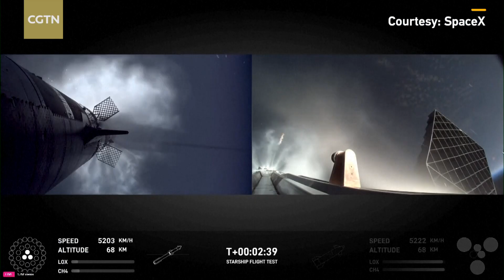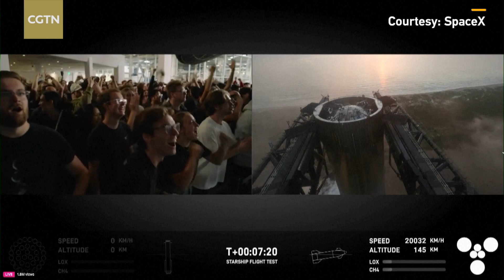SpaceX launches enormous Starship rocket on boldest test flight yet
SpaceX launched its enormous Starship rocket on Sunday on its boldest test flight yet. The booster was caught by mechanical "chopstick" arms upon its return to the pad. Towering almost 121 meters, the empty Starship blasted off at sunrise from the southern tip of Texas near the Mexican border.